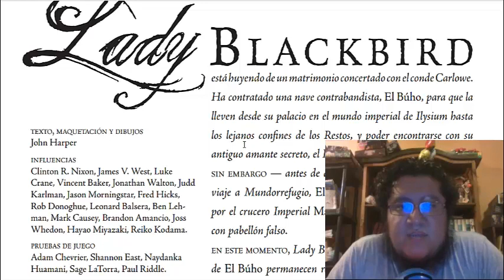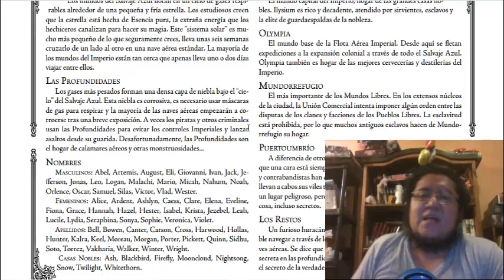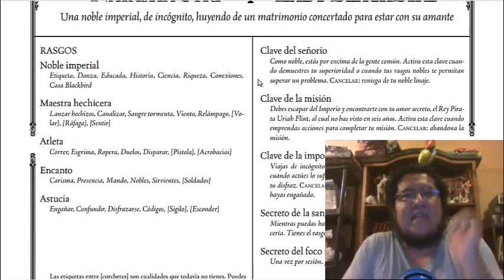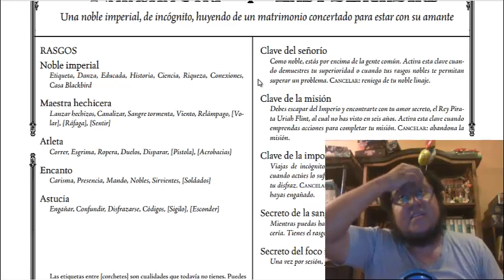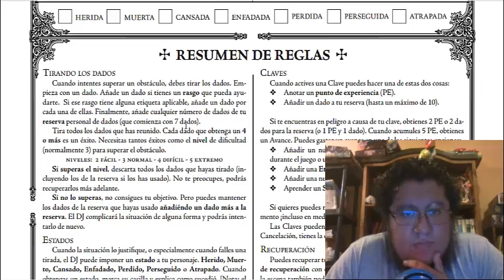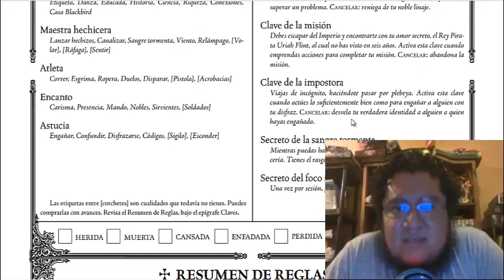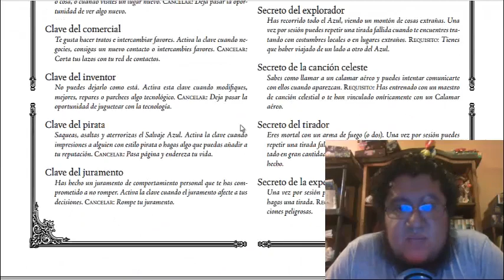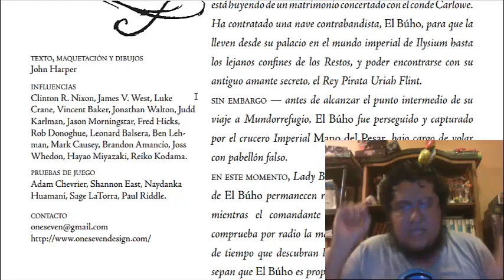Juegos para empezar - Lady Black Bird